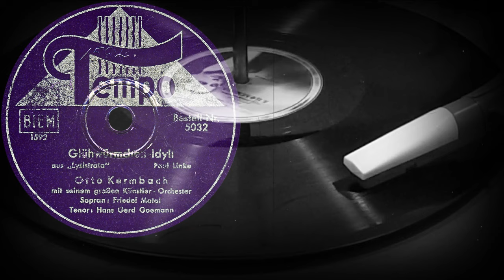Glühwürmchen-Idyll - Otto Kermbach m.s. Orchester, Friedel Motal, Hans Gerd Goemann (1940)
Поддержка проекта
Glühwürmchen-Idyll
aus „Lysistrata" Paul Linke
Otto Kermbach, mit seinem großen Künstler - Orchester
Sopran: Friedel Motal
Tenor: Hans Gerd Goemann
Оцифровка грампластинки
TEMPO (Германия) 1940 год
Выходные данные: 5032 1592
Гравировка: 1592
Кривая воспроизведения: European 78
Скорость: 78 об/мин
Размер: 25 см